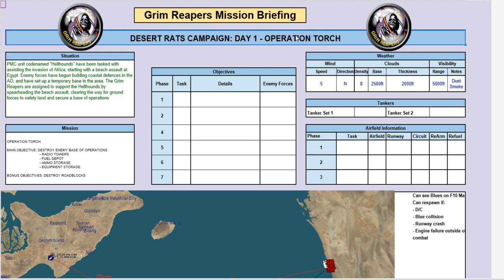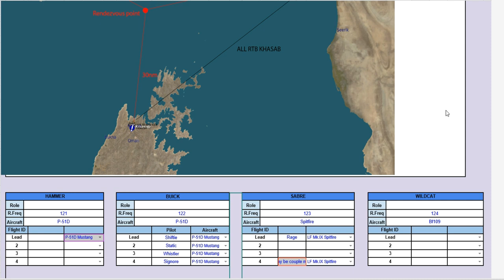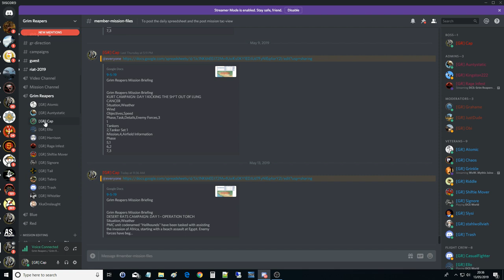Desert Rats Campaign: DAY 1 Pushing Into Africa | DCS WORLD